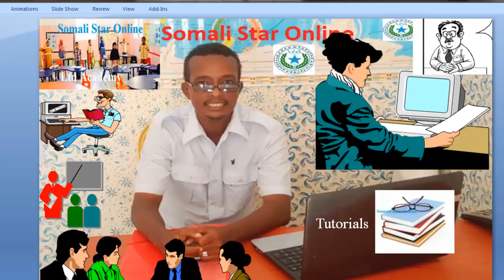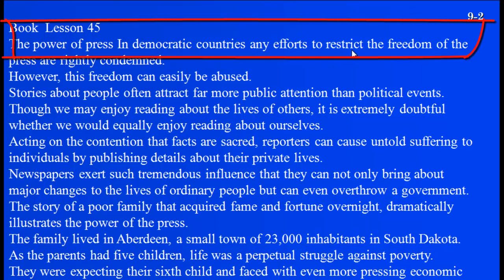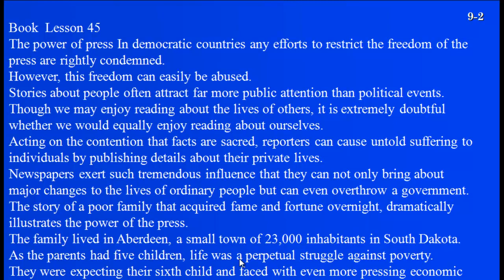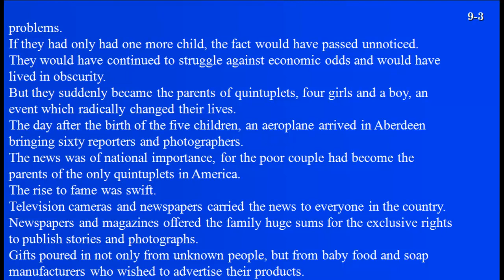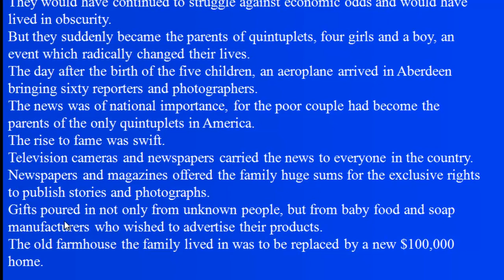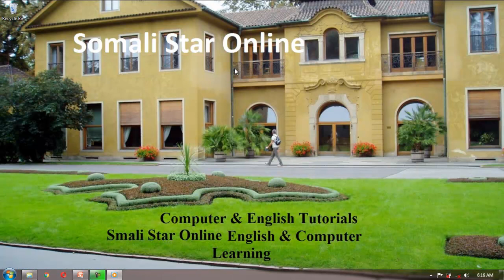Baro English New Concept (developing skills )Lesson 45